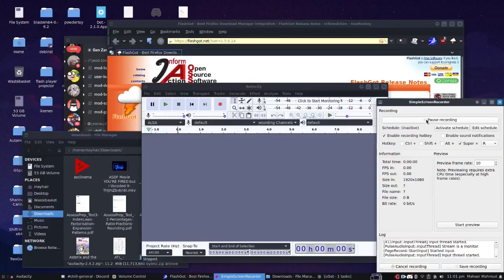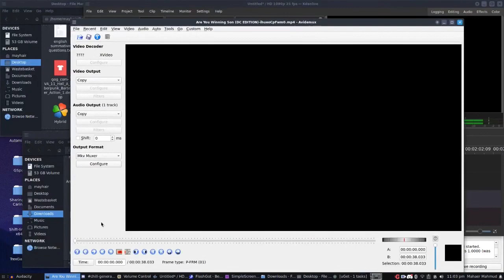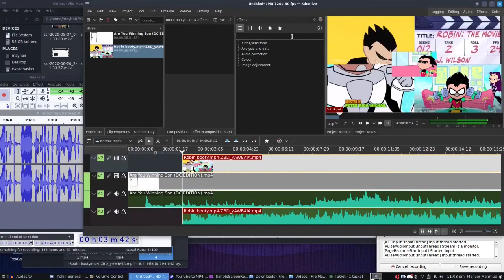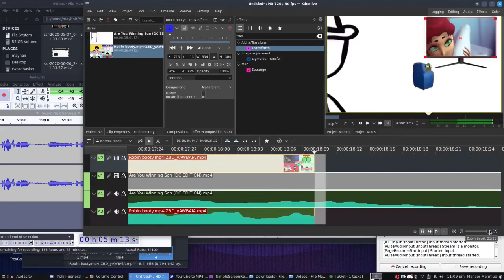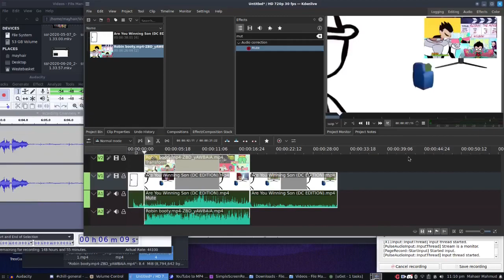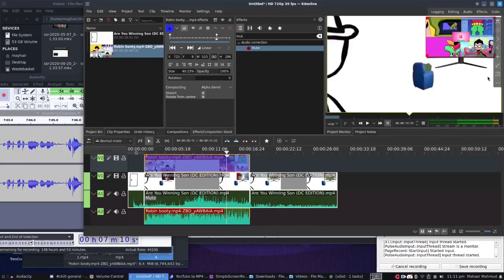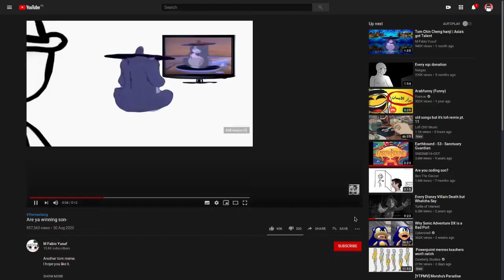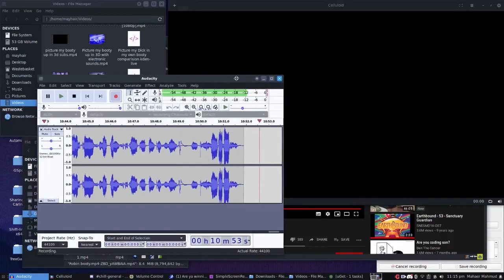making a video more pog